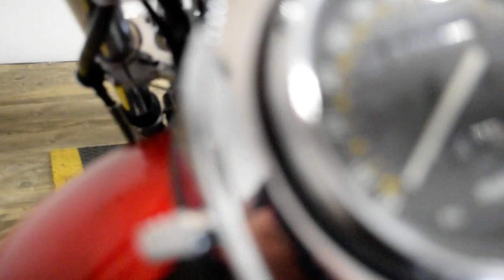2000 Kawasaki Vulcan 500 LTD | Used motorcycle for sale at Monster Powersports, Wauconda, IL